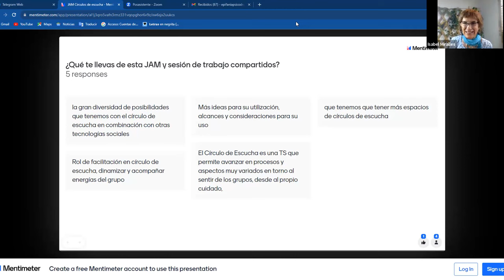JAM SESSION. T.S. Círculo de Escucha.